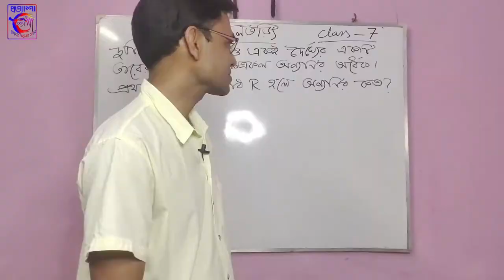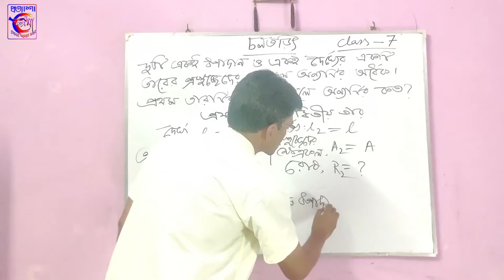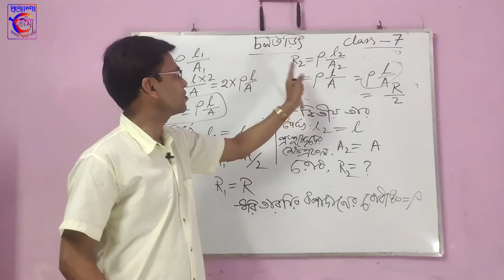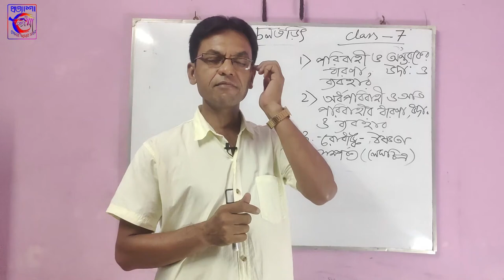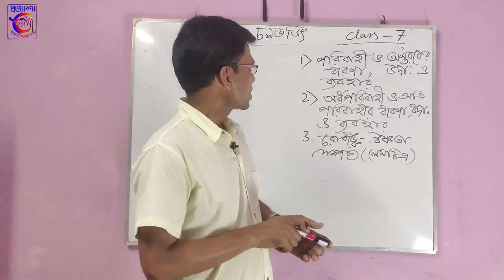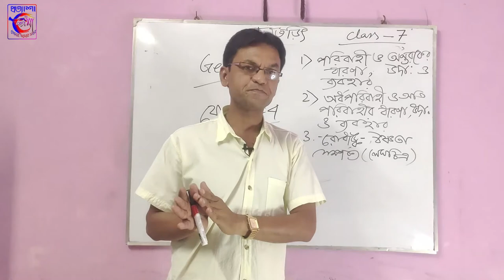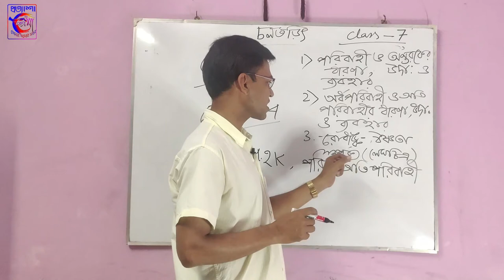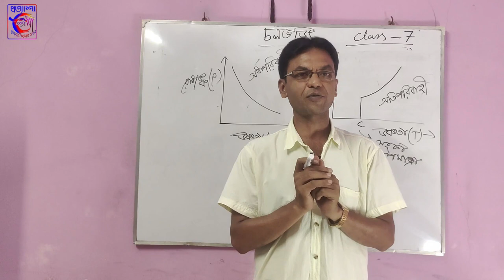Physical Science | Lecture 7 | Current Electricity ( চল তড়িৎ ) | Class 10 | Pratyasha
By : Abdul Khaleque Mallick

Thanks to our Collaborating Teachers : Abdul Khaleque Mallick, Sk Ziarul, Nazir Hossein and Sofiur Rahaman.

Special Thanks to our President : Mr. Abdul Khaleque Mallick

Camera Crew : Tofijul Khadim, Abdur Rhaim, Zinnatul Naime and Kawsar Mondal,

Video Editors : Tofijul Khadim, Zinnatul Naime, Kawsar Mondal and Abdur Rhaim.

Supervised and Published by : Samim Akhter

Managed by : Team Pratyasha

Pratyasha Back To School is an Initiative for students to promote Education should be free and easily accessible for all by Pratyasha Tomar Amar Sobar (Reg : S0004026)